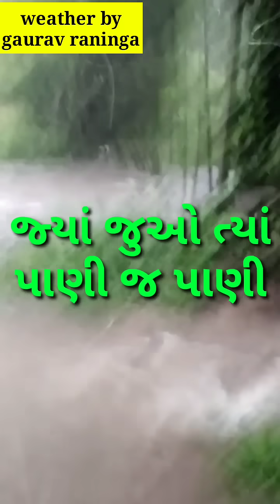જૂનાગઢ ના માંગરોળમાં આભ ફાટ્યું | અતિભારે વરસાદ થી જળબંબાકાર | વરસાદ ની આગાહી | weather by gaurav